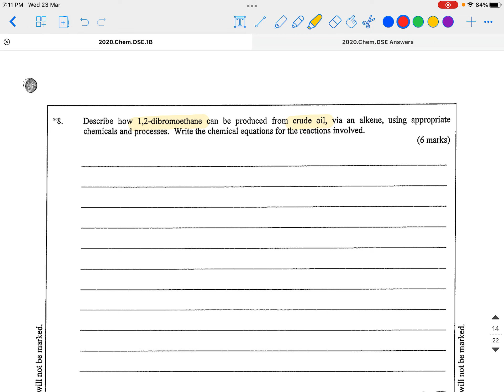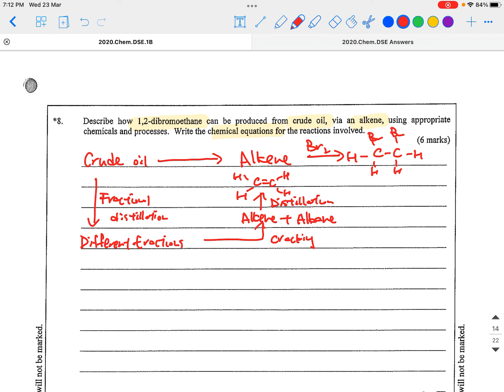2020 Q8 (Fossil fuels)